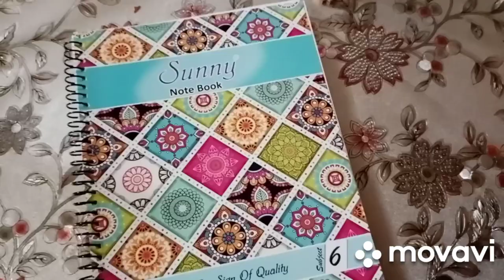Pasta/red sauce pasta recipe/Easy pasta making/How to make pasta/iftar special pasta recipe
Pasta
Easy pasta making
Homemade red sauce pasta
iftar special pasta recipe
iftar recipe
salaam
welcome to my channel I am an artist and I love ART.In this channel I share my ideas.My ideas about mandala art,painting , sketching, mehindi art, makeup and hairstyle , embroidary and handicrafts (e.g foam sheet, dough art, jute work, dry arrangement, stocking net etc)If you like handicrafts ,mehindi designs, paper work and crafts with waste material this channel is absolutley for you.